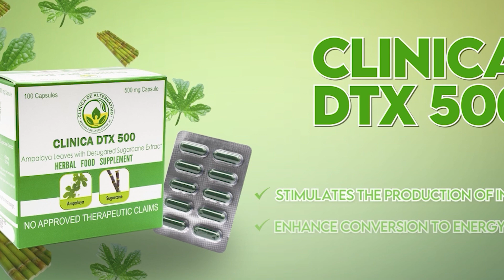PRESYO SANG BUGAS SA WESTERN VISAYAS, MAHIMO MAGSAKA SANG ₱1 TUBTOB ₱2 KADA KILO